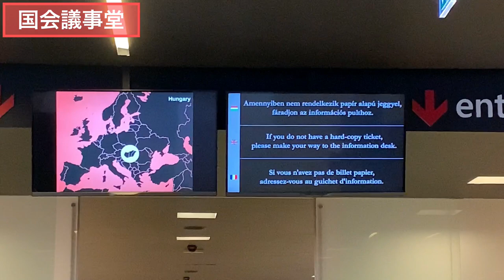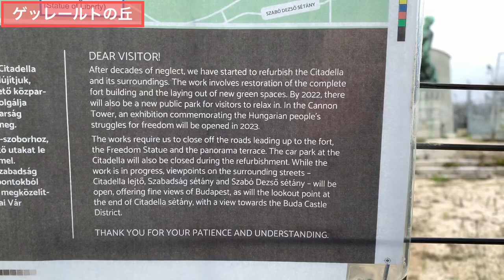【ブダペスト】ハンガリー首都「ドナウの真珠」の街｜王道1日観光モデルコース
【目次】
00:00 イントロ
00:37 国会議事堂
03:03 ドナウ川遊歩道の靴
03:45 オペラハウス
05:39 ランチ：チムニーケーキ
06:21 マーチャーシュ教会
07:20 漁夫の砦
08:26 ゲッレールトの丘
09:20 ディナー：フォアグラ
10:47 ナイトクルーズ